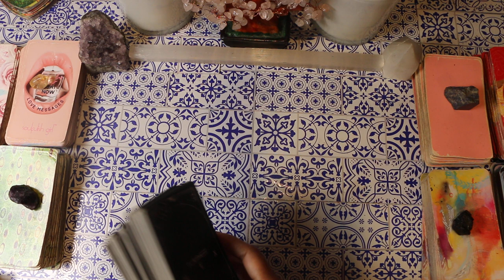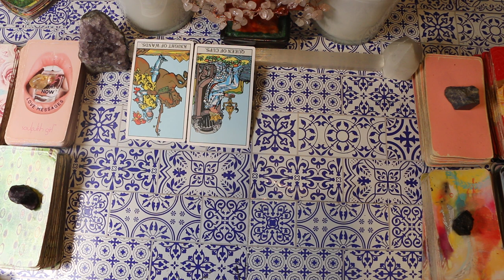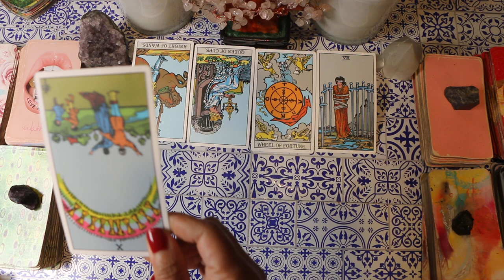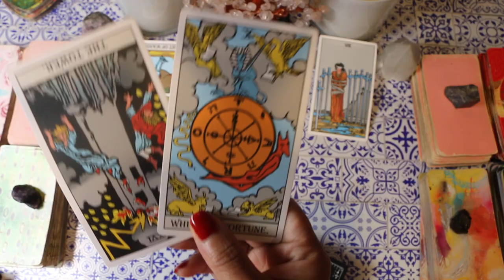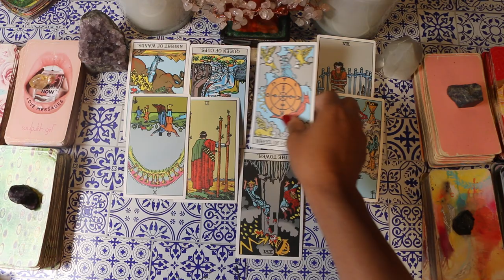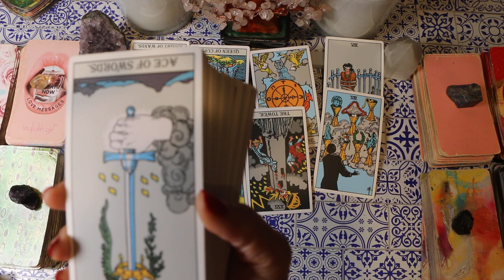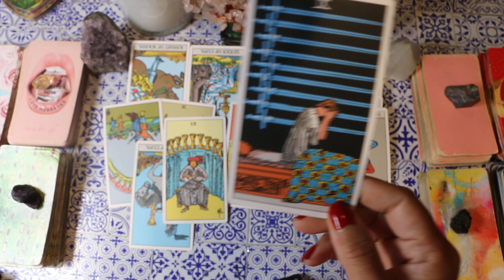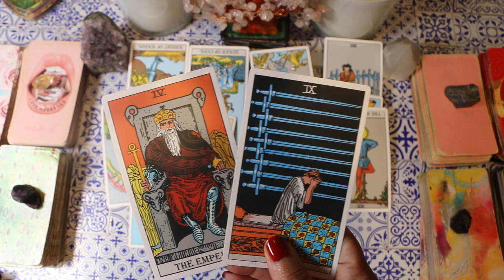LEO🙏God is saying even your toxic family is going to be showing you so much love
In this reading, we delve into a special message from God for Leo. If you've been feeling weighed down by toxic family dynamics or past emotional wounds, know that a shift is coming. Even those who once caused pain are being guided to show you love and warmth. This video explores the path to healing, understanding, and embracing the love you may not have expected but deeply deserve.

This reading is intended to provide clarity and peace, offering you a chance to view your family relationships through a lens of hope and divine timing.